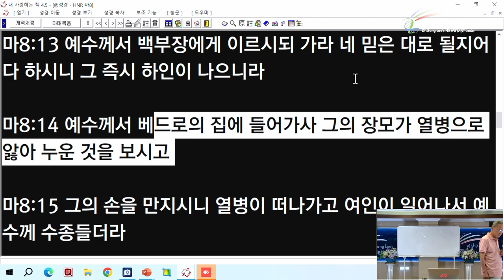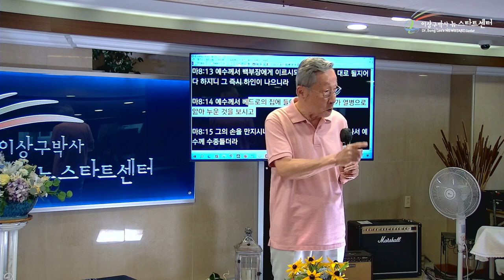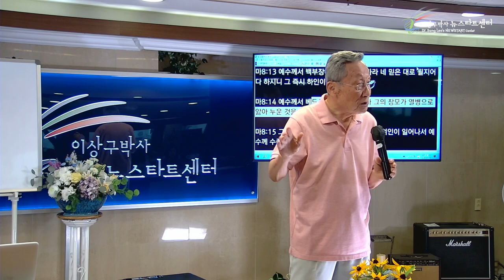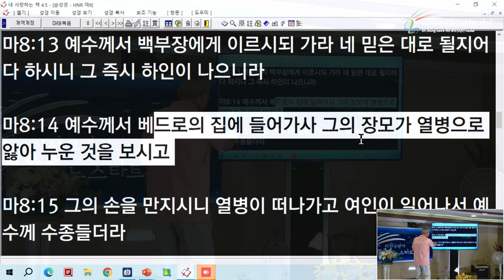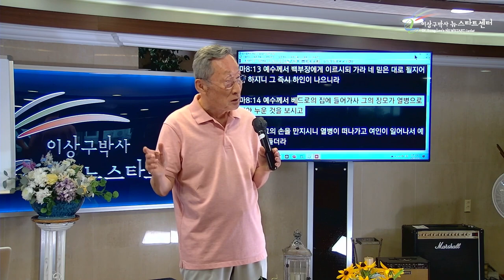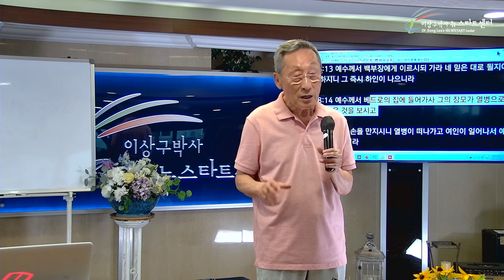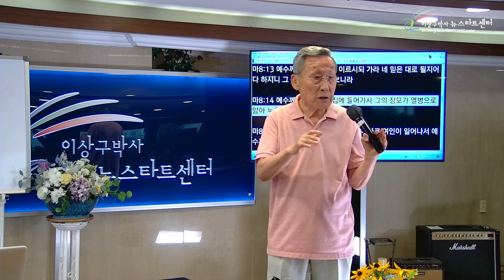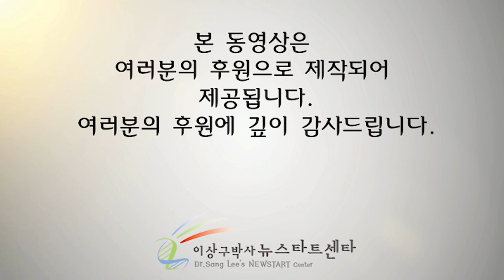[뉴스타트 성경강의 4강] 사랑의 눈물, 한방울